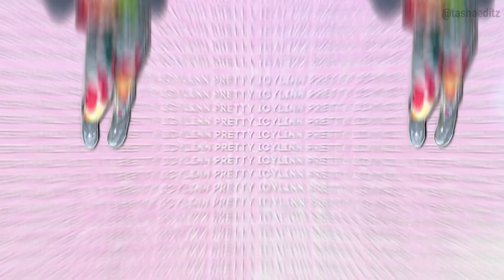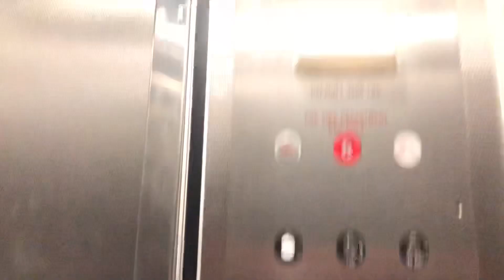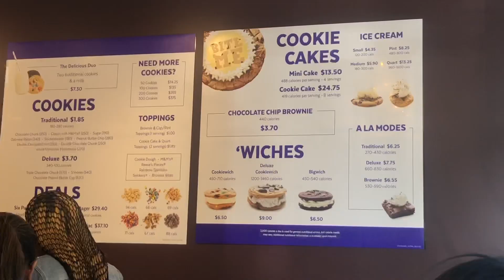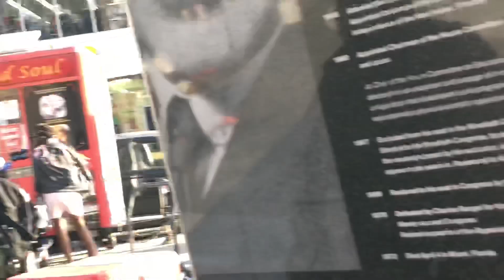WEEKEND VLOG!!! (SURPRISE FOR MY BOYFRIEND + MEET MY MOM)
HEYYY PRETTIES WELCOME BACK!!!💗💗💗